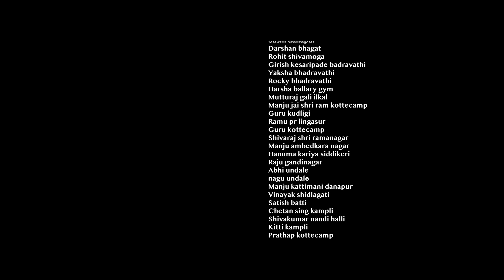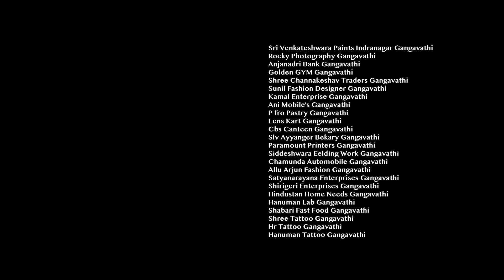Dharmaveer Epic Short Film | BY Prshanthchitragar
CAST

ACTORS :
Prathibha siddharth hospet
Venkatesh sirwar
Sheyas choudri talikoti
Pama loose
Vinay gowda
Venki swamy gandinagar
Vijay kattimani
Nuthan daroji
Ch keshav
Shivakumar arikeri
Manju doddamani
Naveen kamblekar
Nikhil bajaj
Ambi darling
Bhadra karate
Sashi danapur
Darshan bhagat
Rohit shivamoga
Girish kesaripade badravathi
Yaksha bhadravathi
Rocky bhadravathi
Harsha ballary gym
Mutturaj gali ilkal
Manju jai shri ram kottecamp
Guru kudligi
Ramu pr lingasur
Guru kottecamp
Shivaraj shri ramanagar
Manju ambedkara nagar
Hanuma kariya siddikeri
Raju gandinagar
Abhi undale
nagu undale
Manju kattimani danapur
Vinayak shidlagati
Satish batti
Chetan sing kampli
Shivakumar nandi halli
Kitti kampli
Prathap kottecamp
Govind sugandi ramasagar
Manju b gandinagar
Sunil jojode
Mallesh kottecamp
Krishna shree tattoo
Manju rx gandinagar
Bairava
Muttu gowda
Veerabhadra dasanal
Lingappa sdasanal
Ashok gandinagar
Yallappa
Manju danapur
Pampapathi danapur
Raju gowda karatagi

DIRECTOR : ROCKY PHOTOGRAPHY
ASSISTANT DIRECTOR : JITENDRA & GALESH
STORY : PRASHANTH CHITRAGAR
CAMERA : ASHOK KASHETTI, RAGHU & SUNIL
EDITING : TEAMTHEMASSMASTER
POSTER : CHETU DESIGNS

SPECIAL THANKS :

Shree Abhinava halashree swamiji hirehadagali
Shree Pramod mutalik shri ram sena
Shree chaitra kundapur hindu vagmi
Harika manjunath hindu vagmi
Rudresh ujjanakoppa (dysp)
Chiranjivi muniswami
ಶ್ರೀ ವೆಂಕಟೇಶ್ವರ ಪೈಂಟ್ಸ್ ಇಂದ್ರನಗರ ಗಂಗಾವತಿ
Rocky photography ಗಂಗಾವತಿ
ಅಂಜನಾದ್ರಿ ಬ್ಯಾಂಕ್ ಗಂಗಾವತಿ
Golden gym Gangavathi
Shree channakeshav traders gangavathi
Sunil fashion designer gangavathi
Kamal enterprise gangavathi
Ani Mobile's gangavathi
P fro pastry gangavathi
Lens kart gangavathi
Cbs canteen gangavathi
Slv ayyanger bekary gangavathi
Paramount printers gangavathi
Siddeshwara welding work gangavathi
Chamunda automobile gangavathi
Allu arjun fashion gangavathi
Satyanarayana enterprises gangavathi
Shirigeri enterprises gangavathi
Hindustan home needs gangavathi
Hanuman lab gangavathi
Shabari fast food gangavathi
Shree tattoo gangavathi
Hr tattoo gangavathi
Hanuman tattoo gangavathi
Janatha fashion world gangavathi
Swasthik hotel gangavathi
Shree krishna hotel gangavathi
Hampi fast food gangavathi
Deepak men's wear
gangavathi
Karthik hotel gangavathi
Glamour hair saloon gangavathi